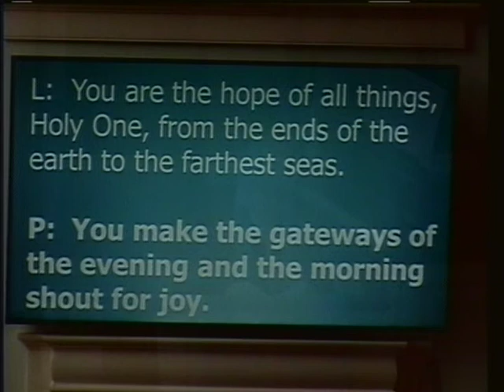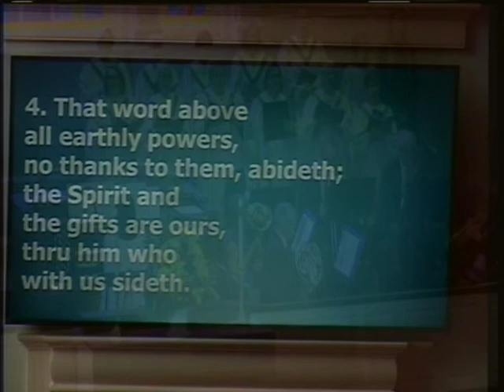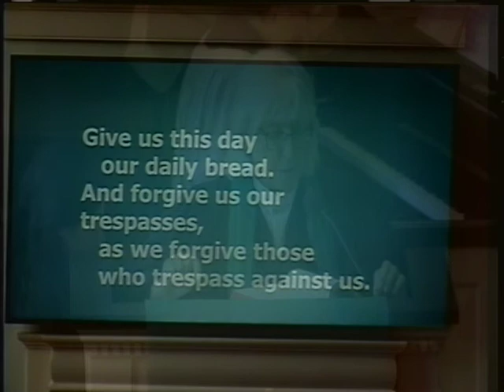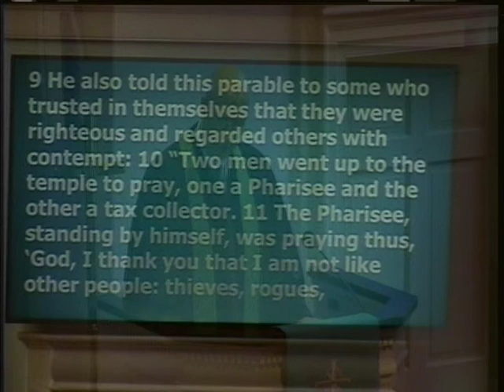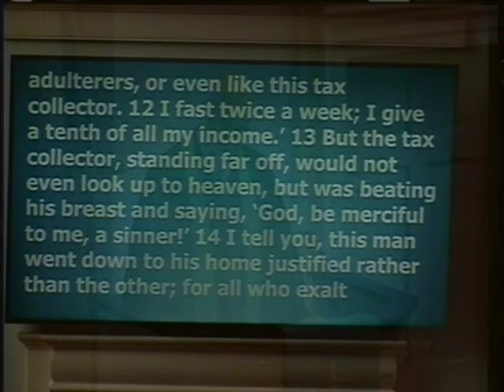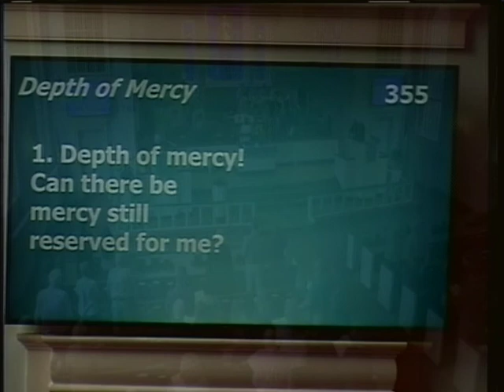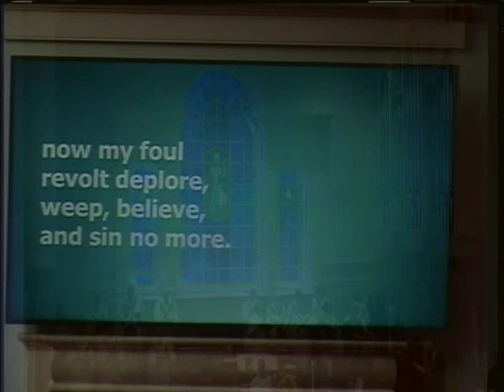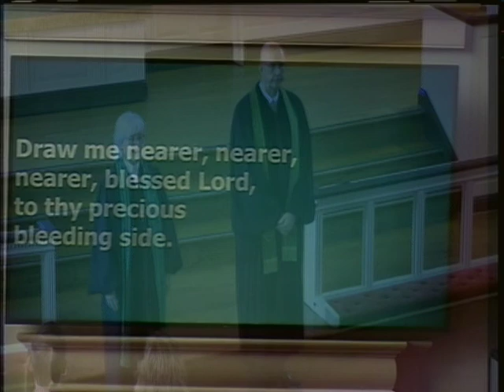October 27, 2019--BAUMC--11:00am Service